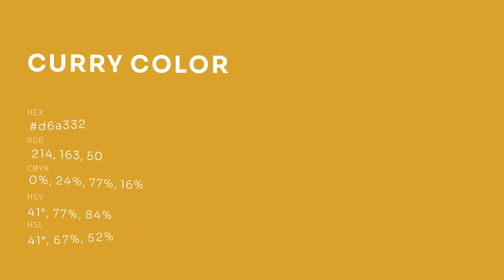Curry color d6a332 hex color - Yellow color - Cool color d6a332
What color is Curry ? d6a332 hex color - Yellow color - Cool color d6a332

Hex d6a332 Color Code is also known as Curry color.